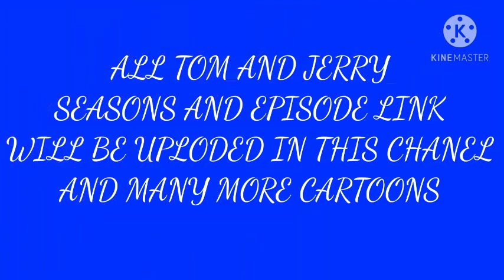Tom and Jerry season 1 episode 1